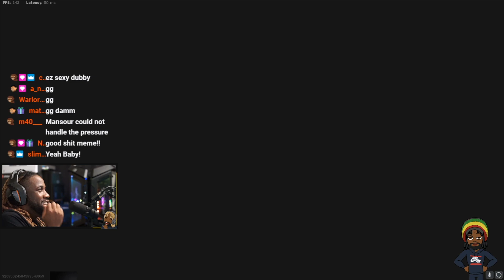EASIEST WAY TO WIN IN COD IS TO.... | Call of Duty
TODAY WE DEPICK PLAYING SOME COD WITH MANSOUR AND LEARNING HOW TO WITN WITH HIM!